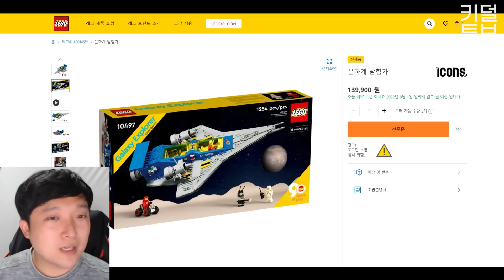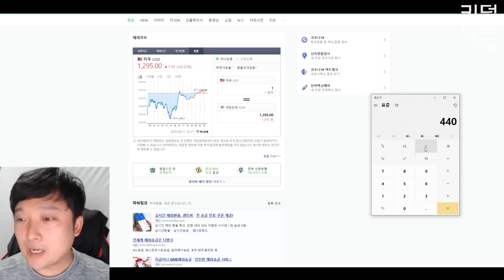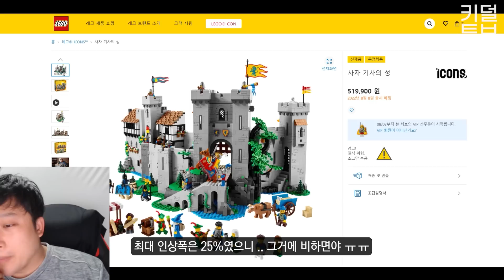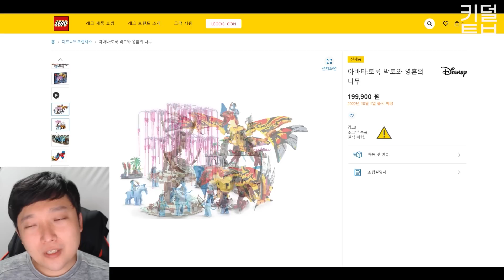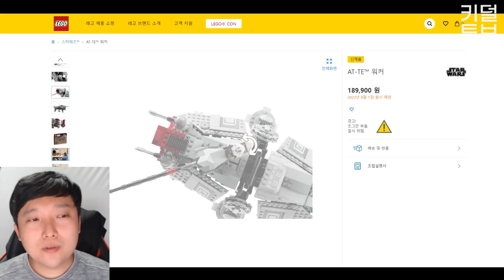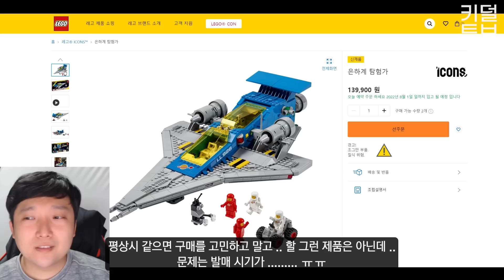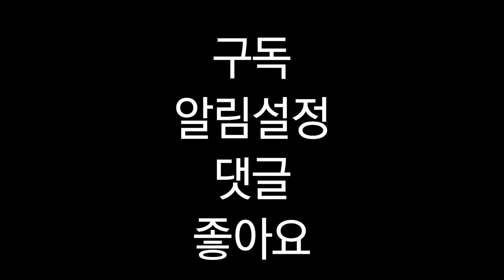2022 레고콘 신제품 정보 총집합 (LEGO 10305 사자 기사성 , 76218 마블 생텀 생토럼 등등)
아 .. 여러분 .. 지갑 어떻게 합니까 ..
하아 .. 인상폭도 생각보다 낮네요 (사자 기사성 기준 8.5%가량)

새벽에 눈물을 훌쩍이며 이건 참을 수 없다 ㅠㅠ 라는 생각이 막 들었네요
여러분이 보신 신제품들은 어떠신가요 ?
댓글 많이 남겨주세요 !!

키덜튜브 제보 및 영상문의